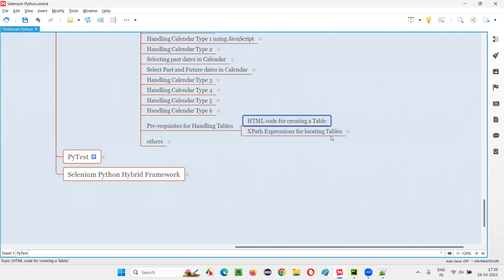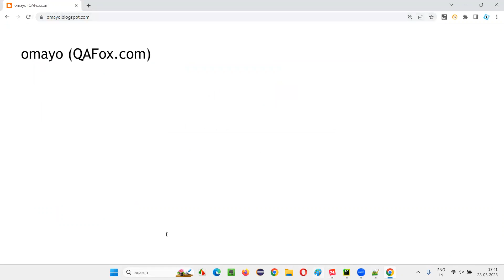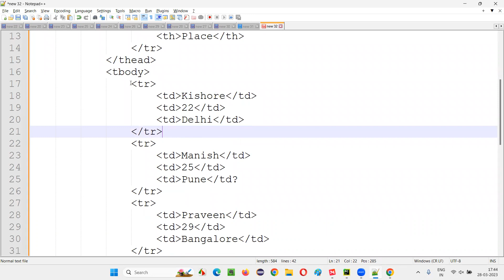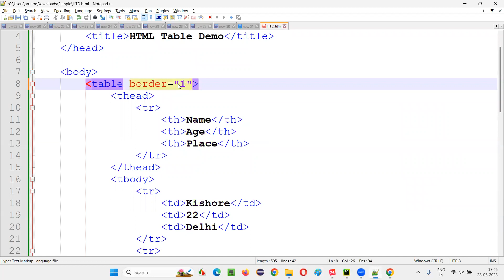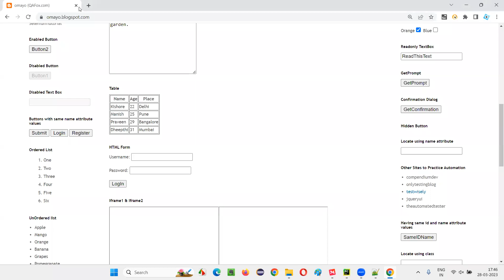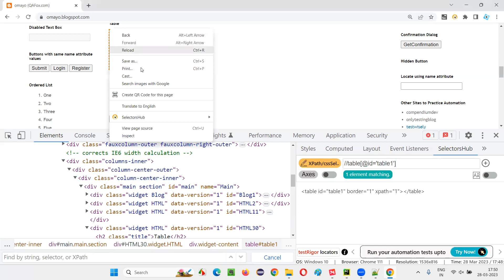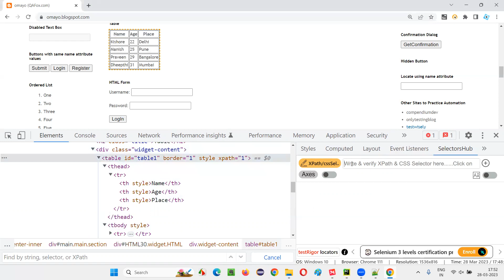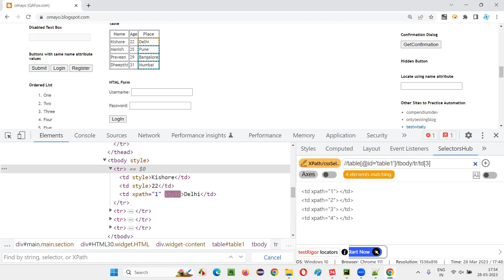Pre-requisites for Handling Tables (Selenium Python)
In this session, I have explained Pre-requisites for Handling Tables as part of Selenium Python Training series.